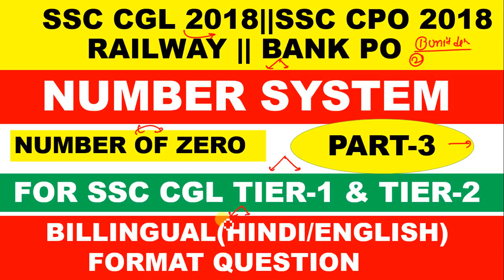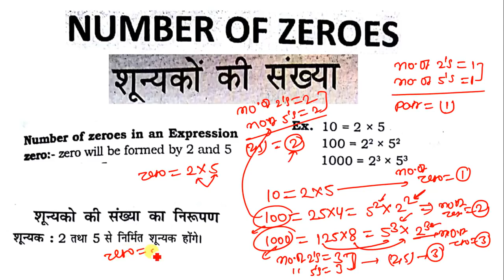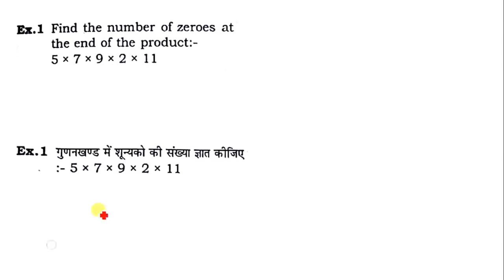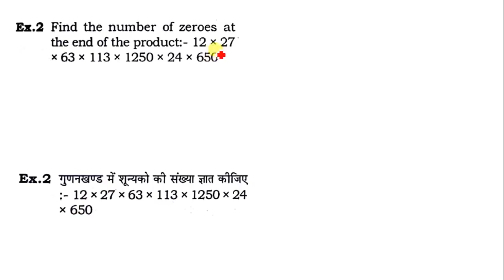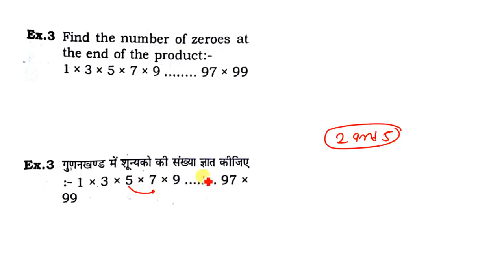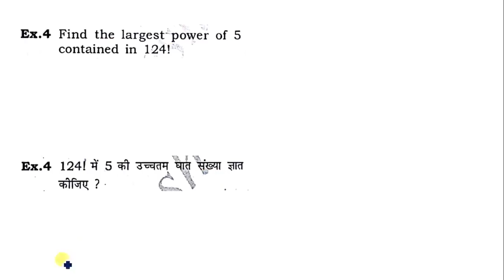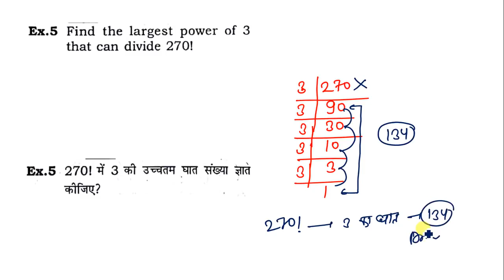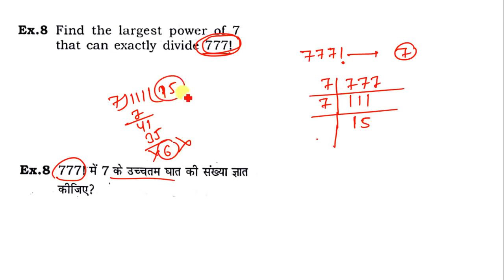NUMBER SYSTEM PART-3[NO.OF ZERO ] FOR SSC CGL 2018|| TIER-1 & TIER-2|| SSC CPO|| BANK PO|| CAT